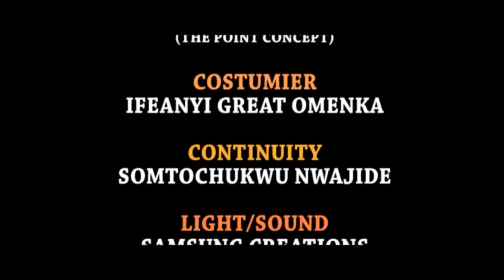The Billionaire Finds Love In The Eyes Of The Mechanic Girl The First Time They Met Nigerian Movies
In this Nigerian movies, Regina Daniel true life story will make you fall in love with her

A Nigerian Movies Starring: Regina Daniel

Nigerian Movies